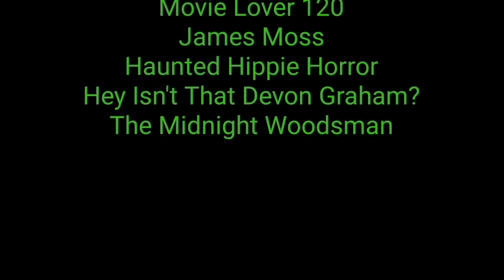Halloween 5: The Revenge of Michael Myers (Re-Do Reviews) Day 4 of 31 Days of Horror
For Day 4 of 31 Days of Horror I review the fifth movie in the Halloween franchise.